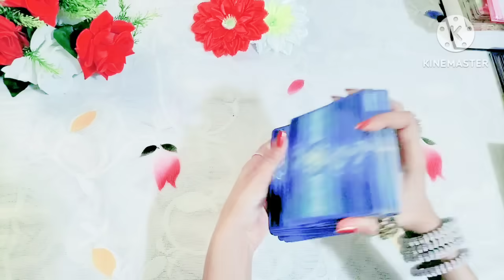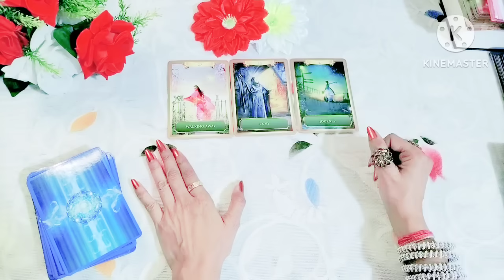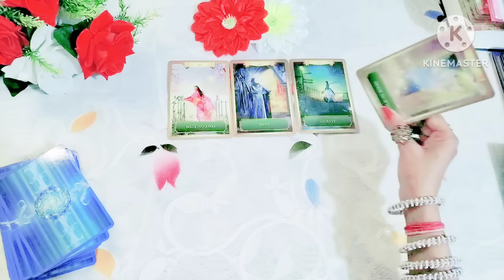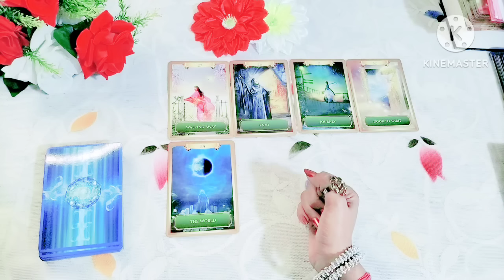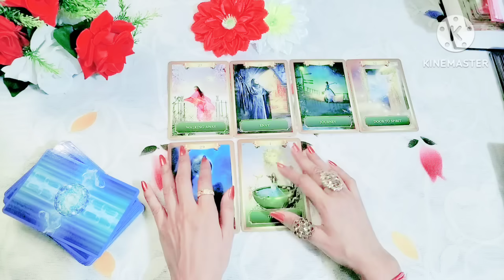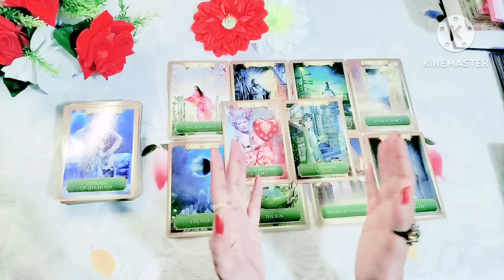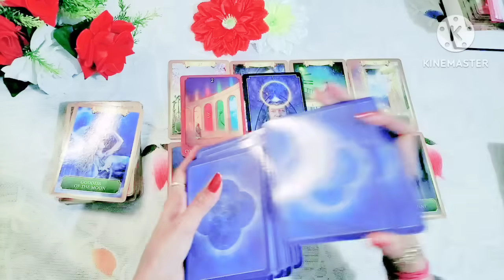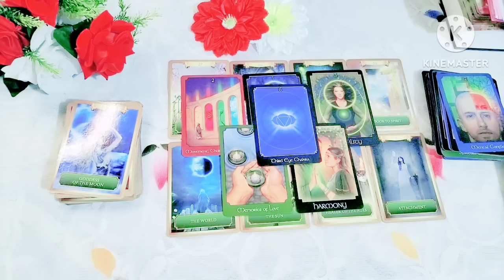🔮🧿 3:3 portal आपके संघर्ष कम और जीवन आसान करेगा 🧿🔮tarot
3:3 portal apke sangharsh Kam or jeewan aasan karega